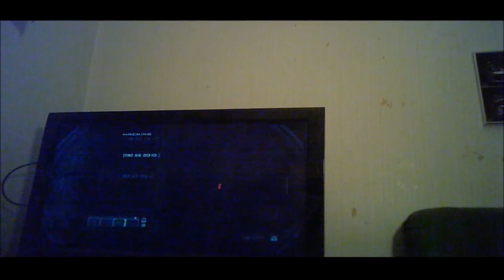Tom Clancy's Splinter Cell: Chaos Theory-Bank-x3(vlog 2063)